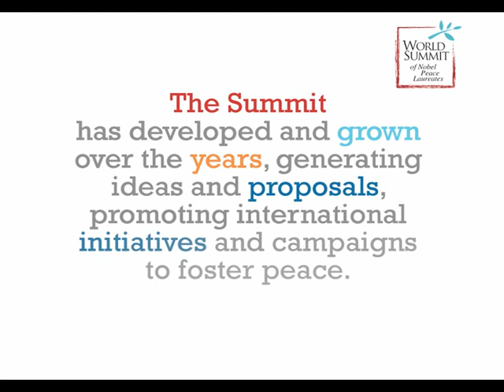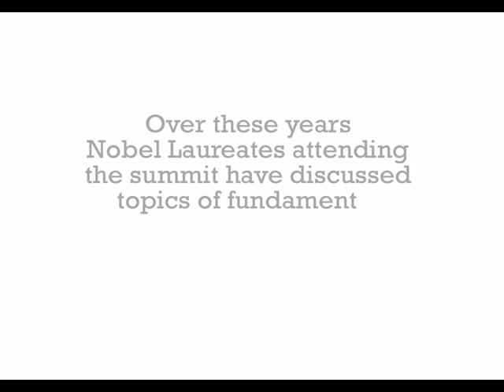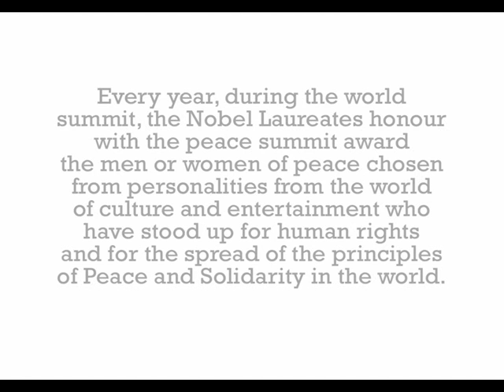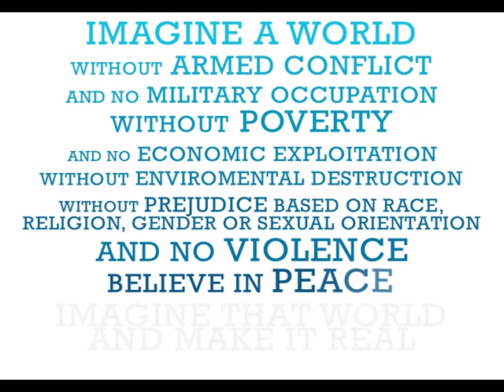Ten Years Working for Peace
Ten Years of work for the Permanent Secretariat of the World Summits of Nobel Peace Laureates.

Produced by: LVR Advertising

Edit by: Alessia Massimi

written by Radiosa Romani and Mattia De Luca
arranged by Radiosa Romani and produced by Radiosa Romani and Mattia De Luca

Mattia De Luca appears courtesy of Sugar Srl